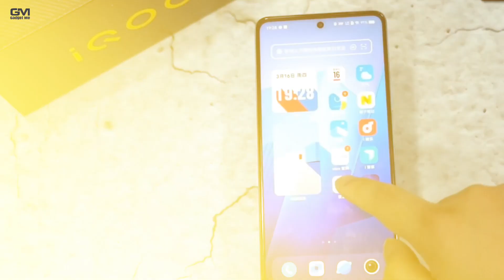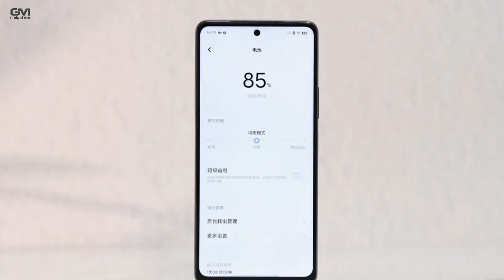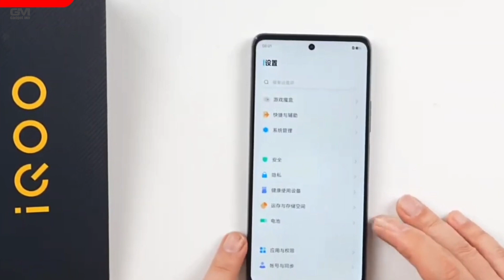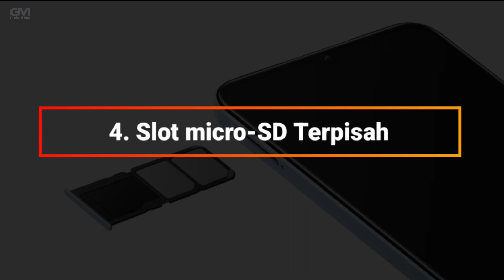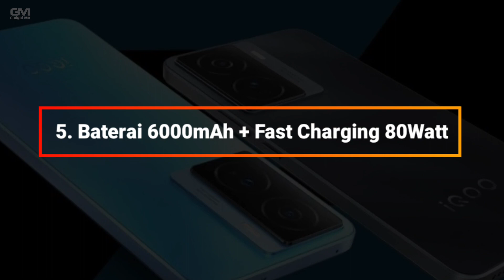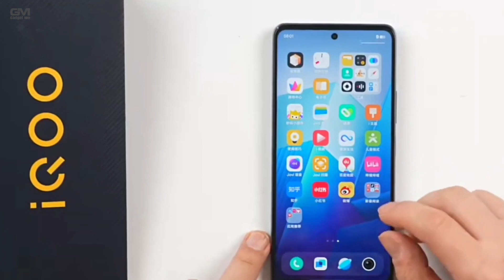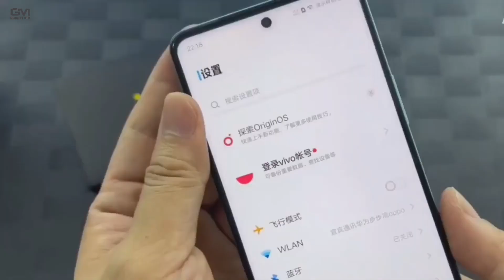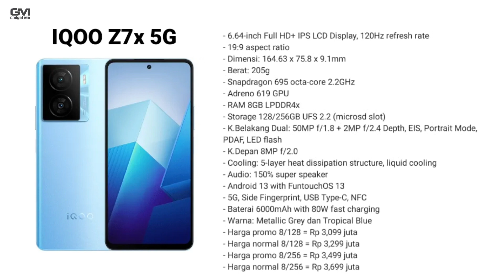LAGI BOOMING!! Kelebihan Dan Kekurangan IQOO Z7x 5G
Di Video Kali ini admin akan berikan informasi mengenai kelebihan dan kekurangan Iqoo Z7x 5g, Iqoo Z7x 5g merupakan ponsel pendatang baru dari sub brand Vivo, hadir bersamaan dengan Iqoo Z7 5g, apakah spesifikasi yang di usung Iqoo Z7x 5g berbeda jauh? Yuk  langsung saja tonton video kelebihan dan kekurangan Iqoo Z7x hanya di channel @gadgetme